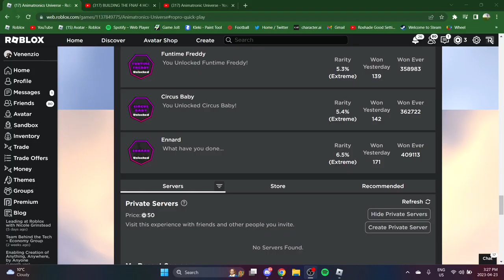ANIMATROINC UNIVERSE BUILDING THE FNAF PIZZAERA